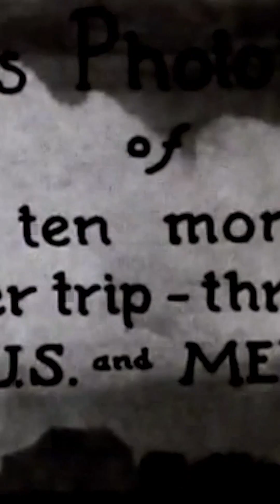For Your Eyes (F.Y.E.)...Only?